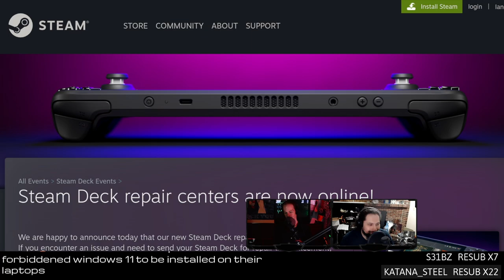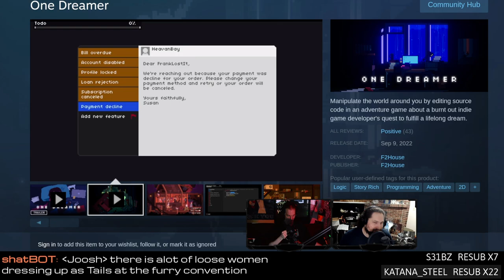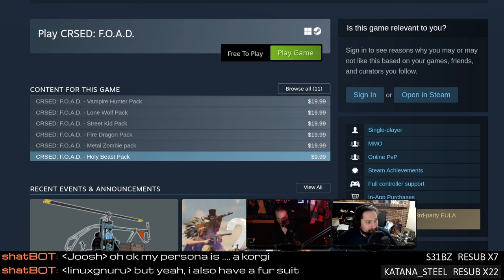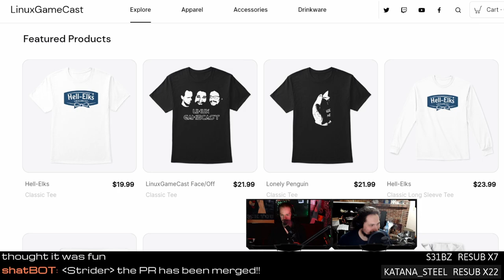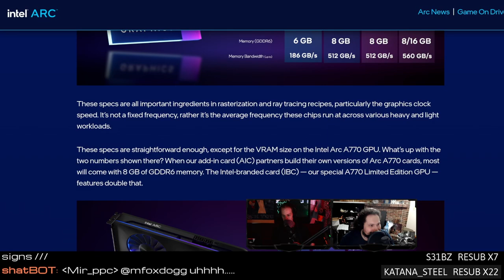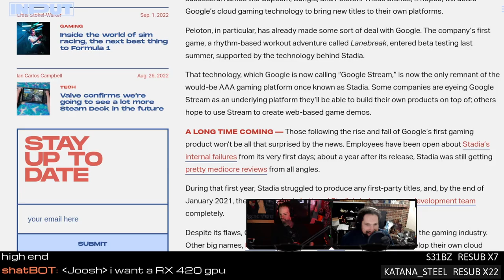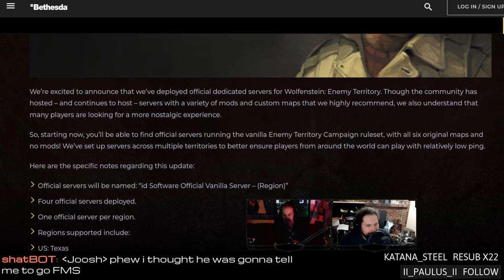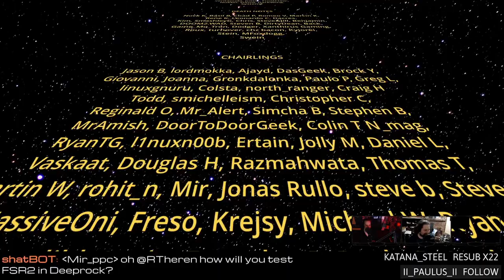Valve opens Steam Deck service centers & 2K breaks BioShock on Linux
Valve opens Steam Deck service centers, 2K breaks Bioshock on Linux, Bethesda deploys official servers for Wolfenstein: Enemy Territory, AMD announces FSR 2.1, and the Intel Arc deathwatch continues. Support future episodes directly
SHOW BUSINESS
SUPPORT BUSINESS
SOCIAL BUSINESS
TIMESTAMPS BUSINESS
00:00 Intro
01:38 Threadbooper PSU update
04:32 Playing with Debian Testing
04:58 Wizards n' Sh*t
06:22 Looking for a dev-ops job?
Steam updates
07:42 Steam Deck service centers
13:00 Steam personalized shopping
New Linux Games
17:16 Dynacat demo
19:32 One Dreamer
23:02 Doko Roko
Game updates
25:37 BioShock update breaks Linux
28:32 CRSED FOAD gets a choppa
30:12 Intro the Breach 1.2.82
33:17 Golf with Friends sports update
News
43:12 Intel Arc Q&A hardware specs
52:12 AMD Super Resolution 2.1
57:22 Google Stadia death watch
01:01:37 Double Damnation open-sourced
01:04:47 Improving Vulkan state tracking in Mesa
01:09:02 Bethedsa revives Enemy Territory servers
01:12:18 Whar Pedro?